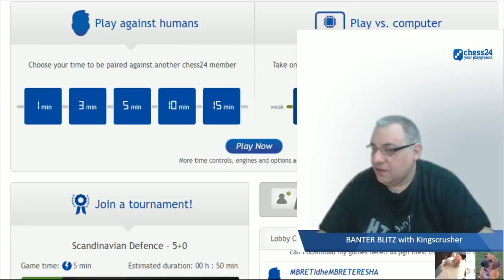chess24 Banter Blitz Chess with Kingscrusher